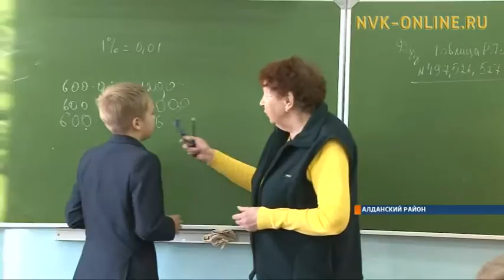Малокомплектная школа п. Большой Нимныр Алданского района